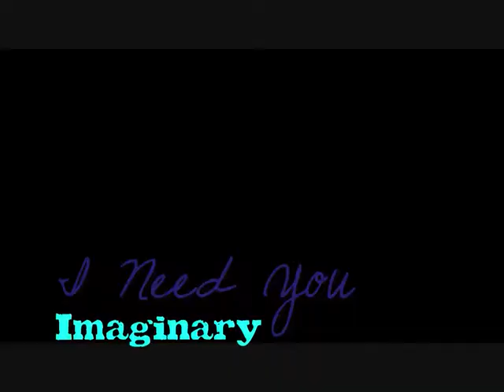Michael & Blanket ~ I Need You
First video with real video clips! :D (I know no editing skills but I hope you all still enjoy)
So I heard this song and i thought it was so beautiful and just really wanted to make a video with it so I came up with a video about Blanket and how he needs his daddy. I edited the song a bit making the sentence "I Need You" come up in the song more than once.

Song: Get Up By Barcelona